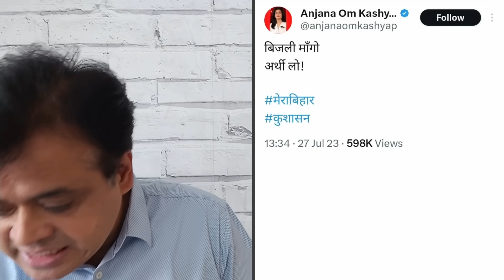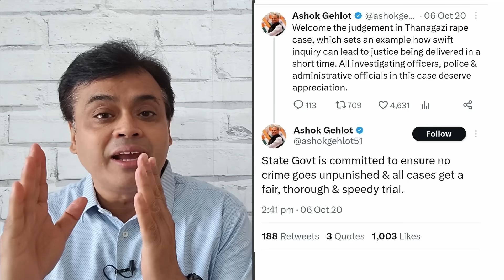बिहार पर झूठ! कर्नाटक पर झूठ! 2024 चुनाव से पहले विपक्ष-बीजेपी के निशाने पर! | tejashwi yadav